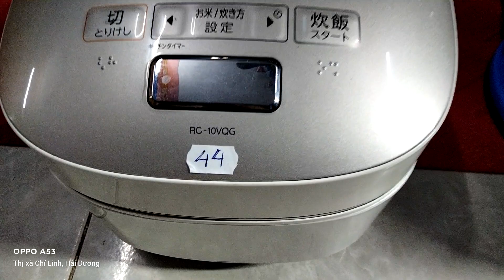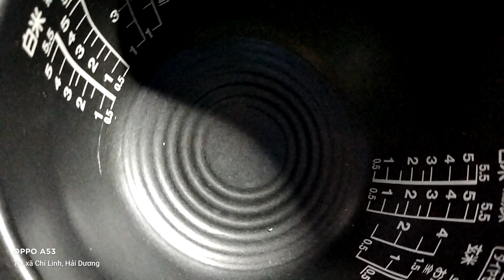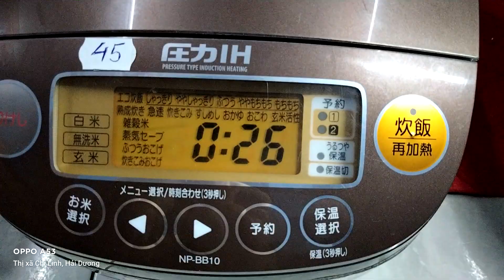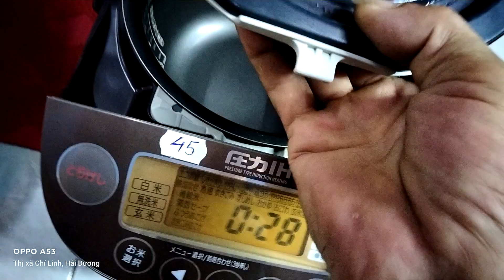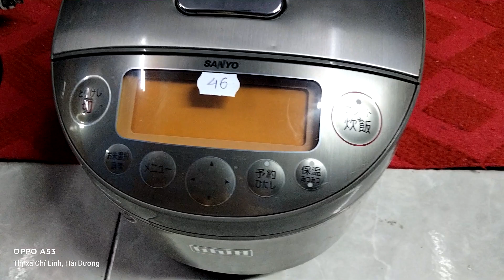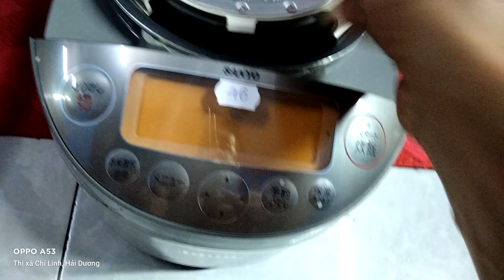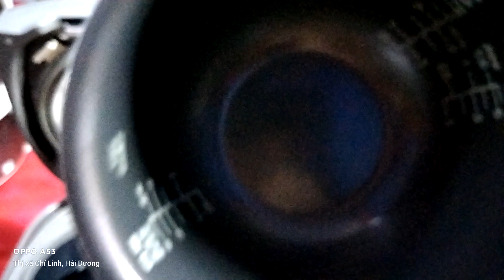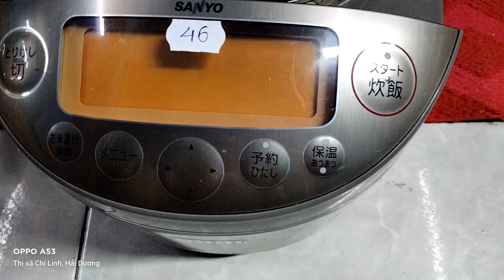nồi cơm điện nhật bai zin đẹp (zojirushi đĩa bay )lh0975067846zalo0975067846